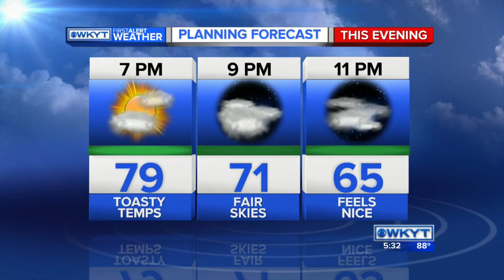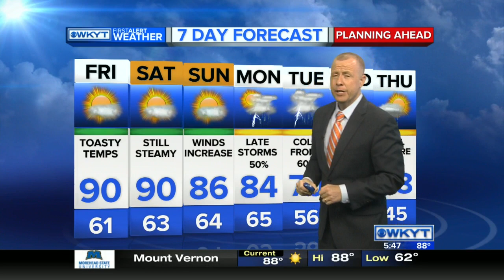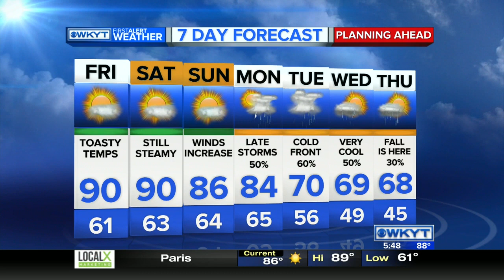WKYT News at 5:30 PM on 9-22-2016